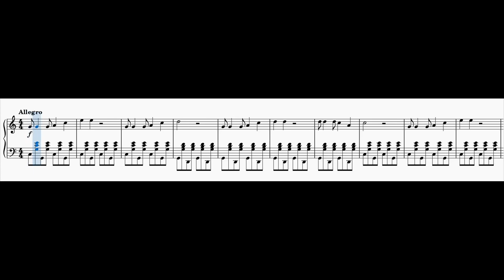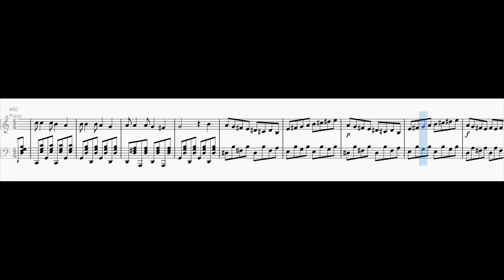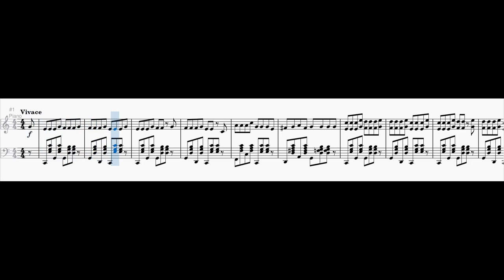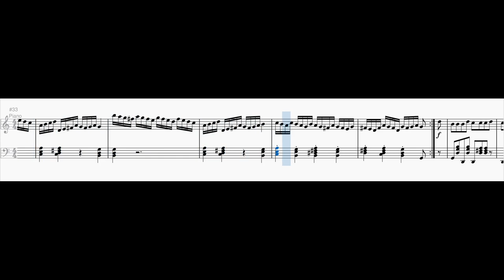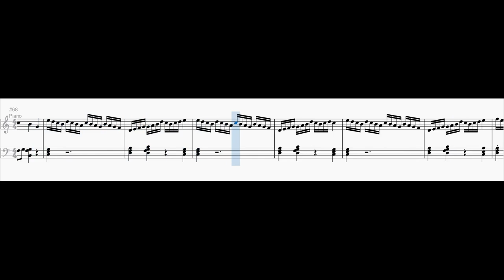Piano Sonata No. 13 in C major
0:00 1. Allegro
3:43 2. Largo
6:58 3. Vivace